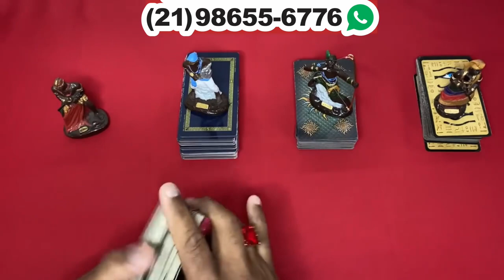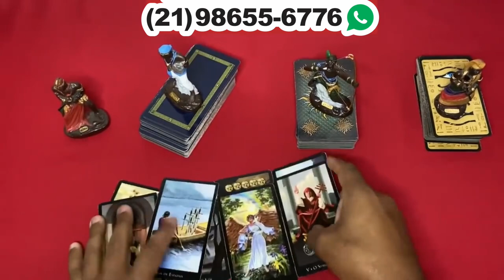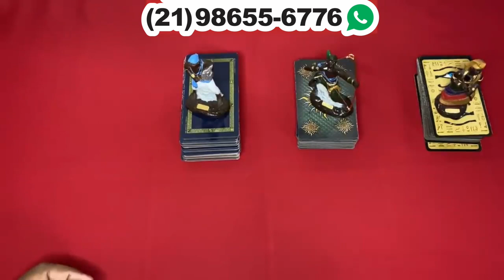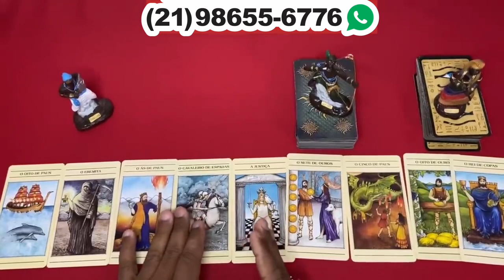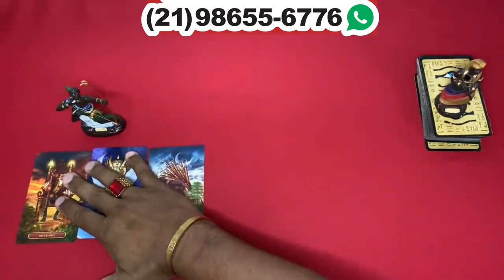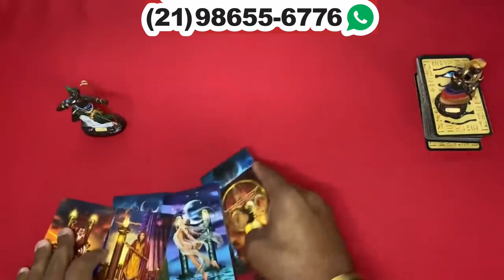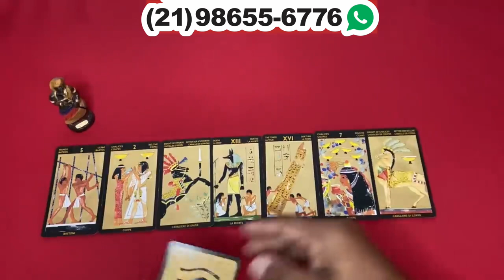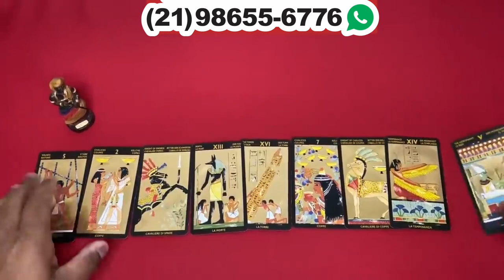Descubra Suas Respostas Com o Tarot Responde 🔮 | Leituras de tarot Diárias e Interativas